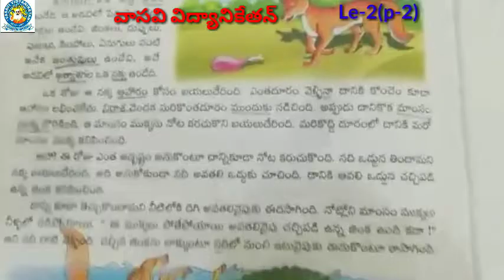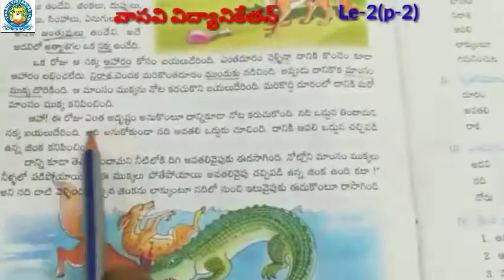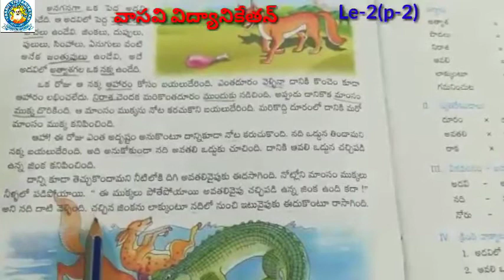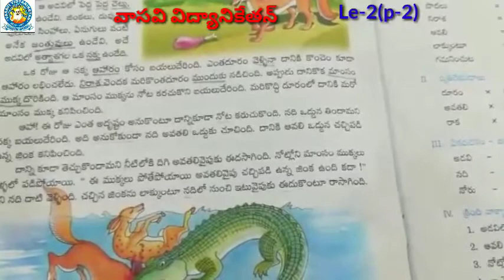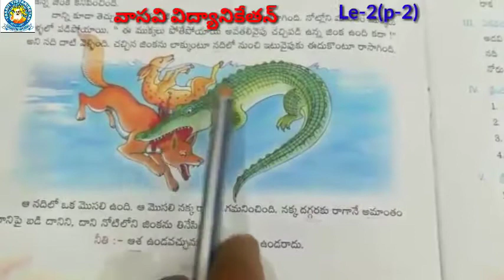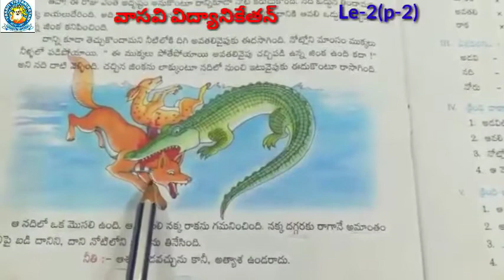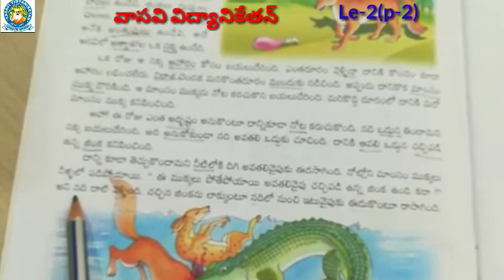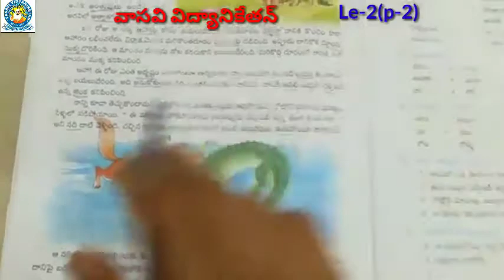Cl 3,Le 2p 2Telugu, Tuesday,20721 480p